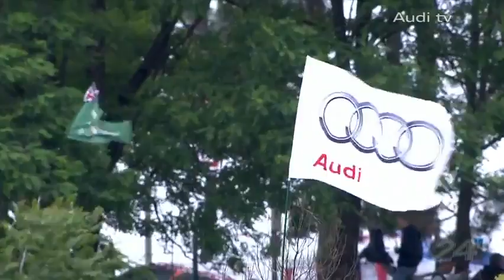A legend for 90 years Tom Kristensen extends his record